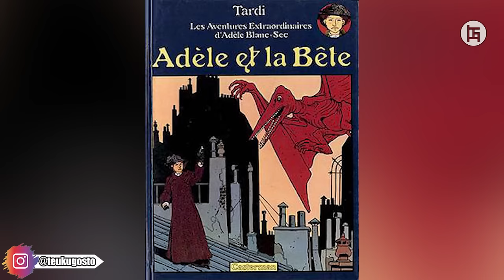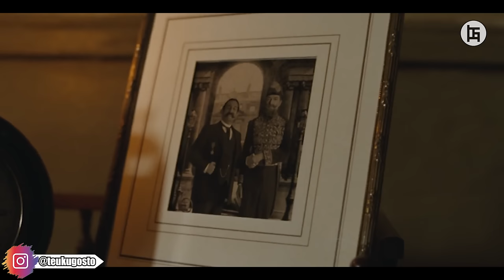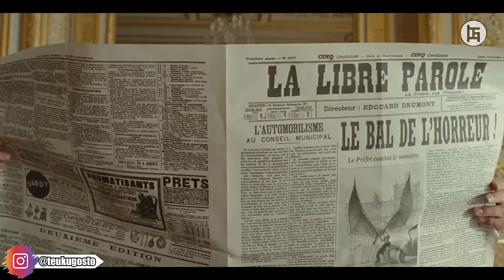SEORANG JURNALIS NEKAT MELAKUKAN PETUALANGAN UNTUK MEMBANGKITKAN MAKHLUK BERUSIA RIBUAN TAHUN